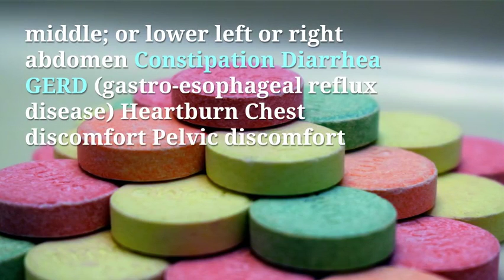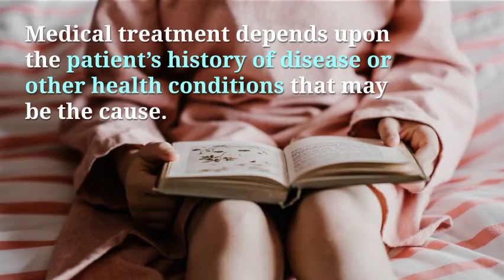Abdominal pain definition and facts